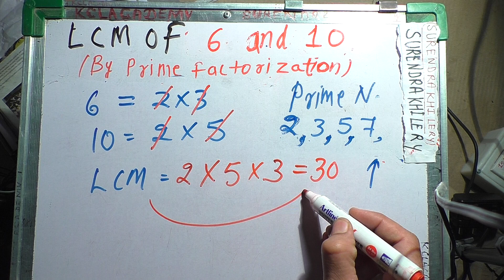Lcm Of 6 And 10 (In Hindi) | Lcm And Hcf Surendra Khilery | lcm by prime factorisation method